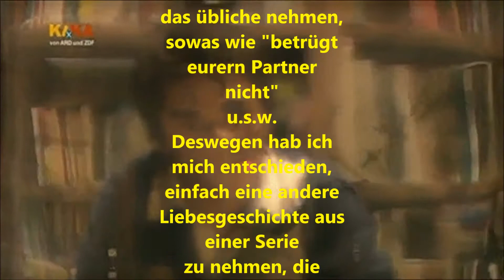James Arthur - Impossible [creative coverversion]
Willkommen zu einem weiteren Song!
Weitere Einzelheiten erkläre ich wie immer am Anfang des Videos! :)
Viel Spaß mit dem Video wünscht euch
BloodWork